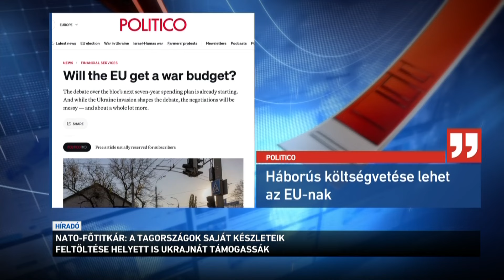NATO főtitkár a tagországok saját készleteik feltöltése helyett Ukrajna támogassák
A NATO főtitkára felszólította a szövetség tagjait, hogy a saját üres készleteik feltöltése helyett Ukrajna támogatásának adjanak elsőbbséget. Jens Stoltenberg tegnap Kijevben arról beszélt: Ukrajna győzelméhez az kell, hogy minél több fegyvert és támogatást kapjanak, a NATO-tagországok készleteit pedig szerinte később is fel lehet tölteni. Hozzátette: a szövetség keményen dolgozik Ukrajna sürgős szükségleteinek kielégítésén. Elemzők szerint veszélyes sebességgel sodródik Európa a háború felé, az Uniós vezetők és az Ukrajnát minden áron támogatni akaró politikusok pedig az európai emberek életével játszanak.